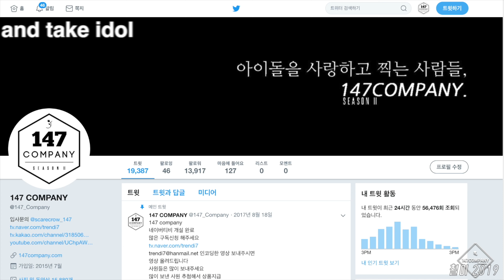cheerleader Cheering 치어리더 개별 응원 191006 4k BY 147Company 안양kcg인삼공사 프로농구 직캠 fancam